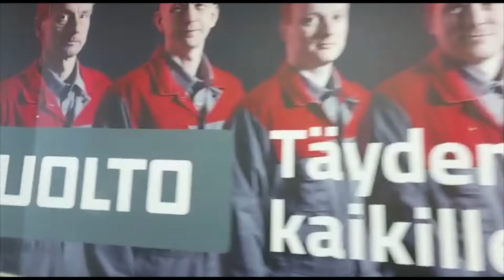Vapun Vanhat autot 2022 JNS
Autoja olikin tänä vuonna runsaasti :)
Joka auto kuvattuna tällä videolla .
Hyvää vappua toivottaa Idän Juntit